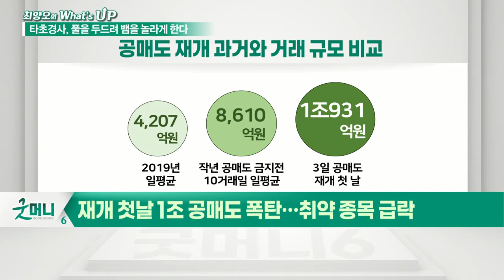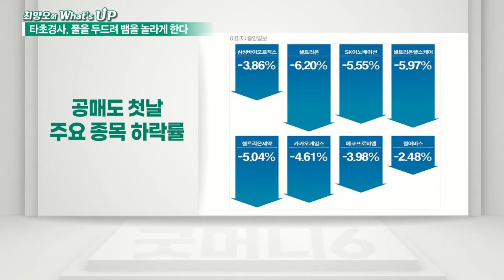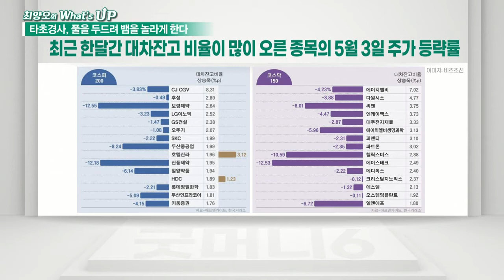공매도 재개 첫날, 누가 울었나?_최양오의 왓츠업 (20210504)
# 재개 첫날 1조 공매도 폭탄… 취약 종목 급락
- 공매도 물량, 2019년 평균보다 2.6배 증가
- 개인만 순매수세 기록
- 시장충격 크지 않지만 종목별 온도차 존재
- 삼성전자·현대차 등 대형주 상승
- 통신·바이오 주 하락 마감
- 대차잔고 급증 종목 주가 부진
- 개인 많이 매수한 종목에 공매도 집중